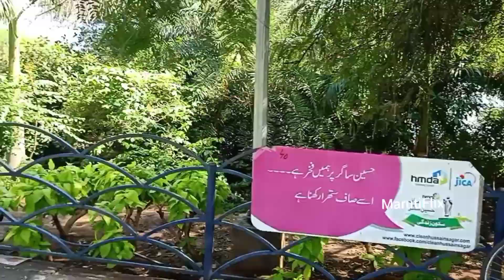Hyderabad Tank Bund latest video